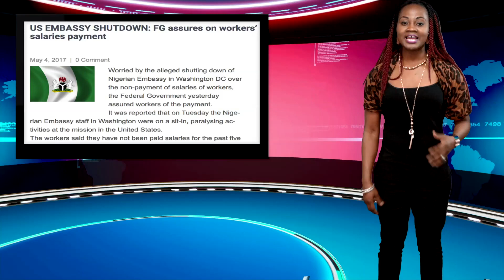Buhari Back To London On Indefinite Medical Vacation; Nigerian Embassy In DC On Strike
This week on Keeping It Real, Nigerian President Muhammadu Buhari returns to London for medical treatment.

On Labor day, Nigerian workers boo the Labor minister, Chris Ngige, over non-payment of salaries